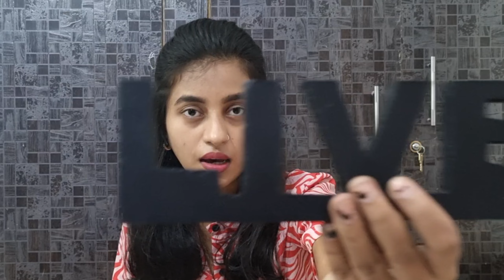Home Decor |Hanging light| Home decor product starting from 120/- | Flipkart haul |Diwali shopping✨🎉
Hello Beautiful ❤️❤️
So this video is all about Home Decor and Lights haul. all these are from Flipkart and Meesho .hope you like this video if u do then plz like ,share and subscribe to my channel.🙏🙏🙏

Product link👇👇
1. This Please Leave Your Shoes And Sliiper Outside Wooden Shoes Hanging for Home door on Flipkart

2.Fab Interia Black Design Hanging Pendant Ceiling Light Traditional Home,Dining Room,Bedroom,Living Room,Office Décor(Bulb not included) Pendants Ceiling Lamp on Flipkart

3.CW Crafts World Analog 25 cm X 35 cm Wall Clock on Flipkart

4.SAF Digital Reprint 18 inch x 42 inch Painting on Flipkart

5.RESHUZ LIVE LOVE LAUGH WOOD RACK SHELF BLACK Wooden Wall Shelf on Flipkart

6. Gojeeva Wooden Hanging Lamp suitable for Living Room, Bedroom, Hallway(pack of 2) Pendants Ceiling Lamp on Flipkart

7.S-76597359
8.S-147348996